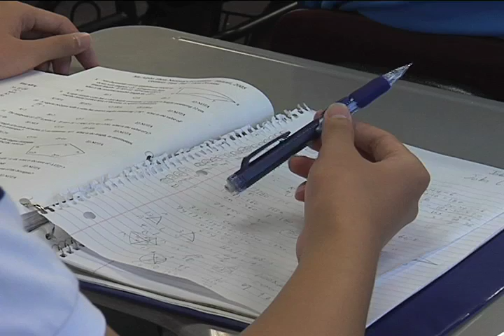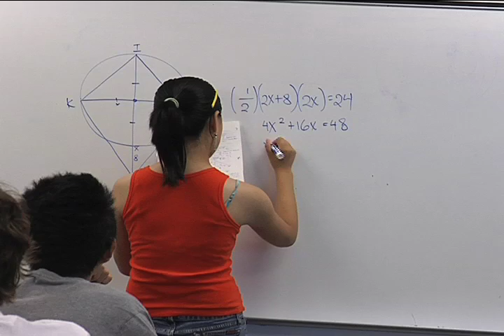Buchholz Math Team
The Buchholz high school math team prepares for the 2008 National Math Club competition in Sacramento, CA.